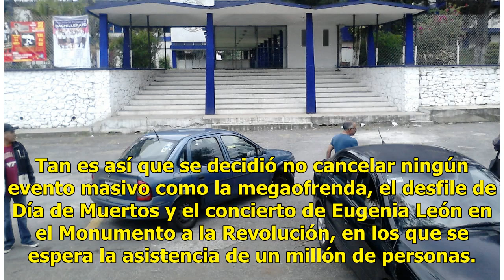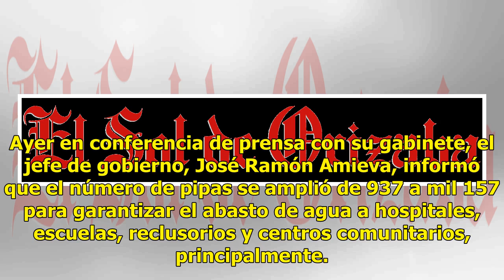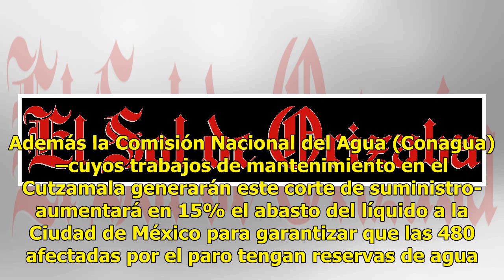Descartan focos rojos de secuestro de pipas durante corte de agua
Aunque casi tres de cada 10 colonias de la Ciudad de México se quedarán sin servicio de agua desde el mediodía del 31 de octubre hasta el 7 de noviembre próximos, el gobierno capitalino descartó que se vaya a tener una situación de alerta. Tan es así que se decidió no cancelar ningún evento masivo c...